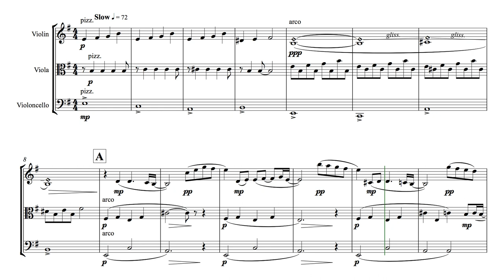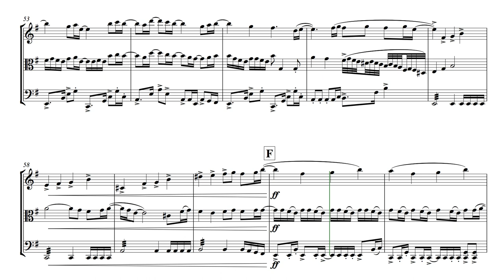No Time to Die (for String Trio)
No Time To Die, the main theme from the 2021 James Bond film of the same name, was written by Billie Eilish and her brother Finneas O'Connell, and was released to critical acclaim. This arrangement for string trio aims to capture the excitement of the original song, and is challenging yet rewarding.